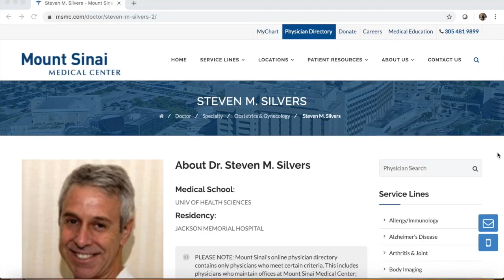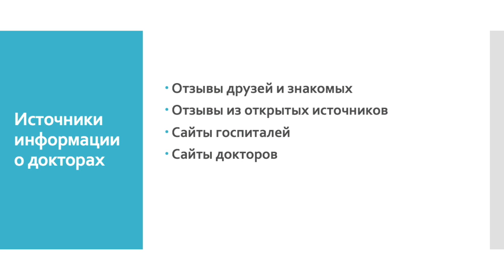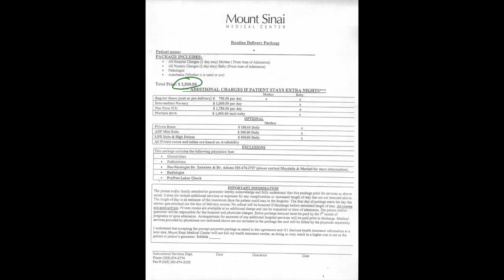Как организовать роды в США? Как выбрать доктора и госпиталь? Сколько стоит родить в Майами?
Пошаговая инструкция по самостоятельной организации родов в США.

Список наиболее известных и популярных докторов, по которым можно найти отзывы в открытых источниках:
1. Silvers Steven (Стивен Сильверс)
2. Mariana Bubucea (Мариана Бубуча)
3. Nigel Spier (Найджел Спиер)
4. Starikov Albert (Альберт Стариков)
5. Maslyak Svetlana (Светлана Масляк)
6. Santos Remberto (Ремберто Сантос)
7. Gutierrez Louis (Луиз Гутиеррез)
8. Hanna Faris (Фарис Ханна)
9. Kandinov Lev (Лев Кандинов)
10. Purygin Arkadiy (Аркадий Пурыгин)
11. Matar Nabil (Матар Набил)
12. Rivas Jose (Ривас Хосе).

Сайты госпиталей:
1. Mount Sinai Medical Center